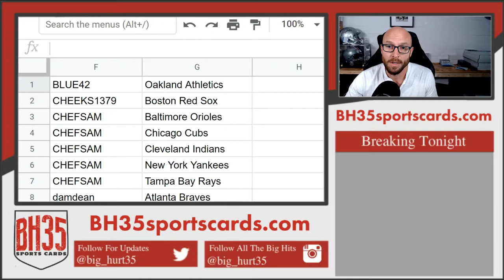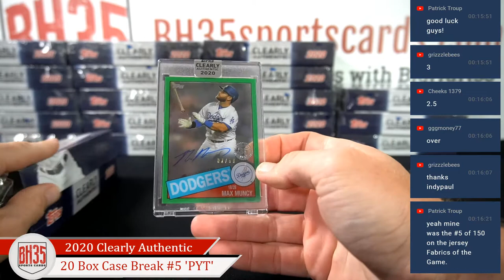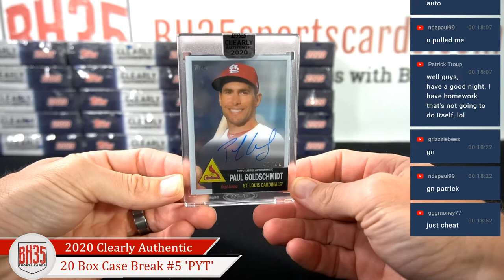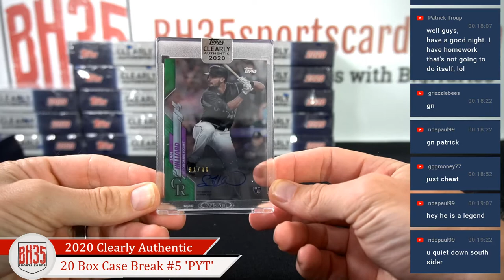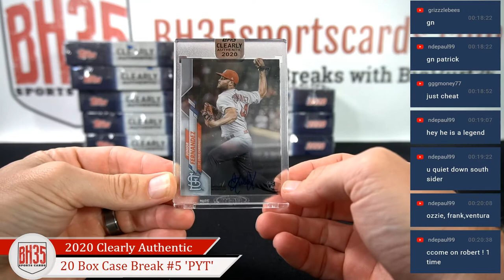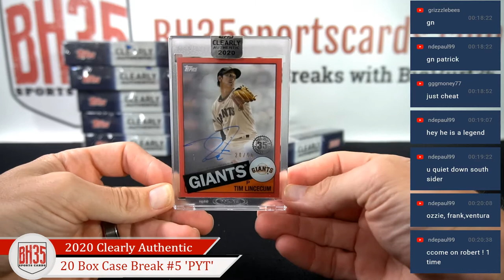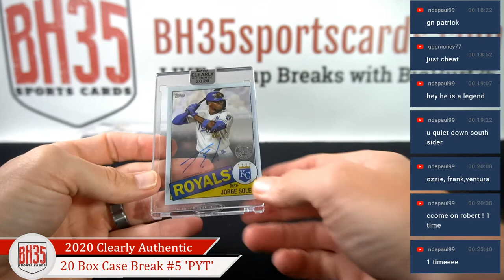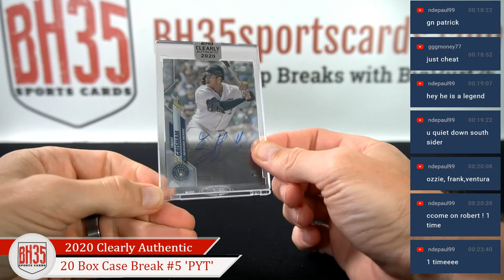2020 Topps Clearly Authentic Baseball | 20 Box Case Break #5 Pick Your Teams